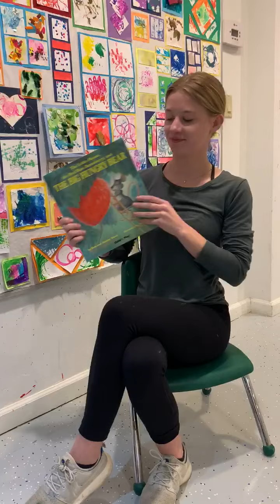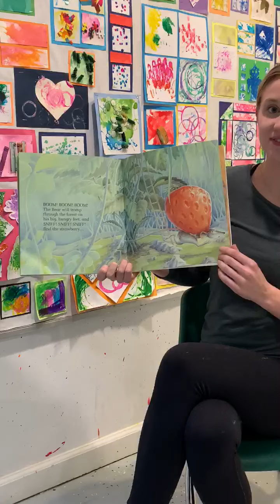Reading of The Big Hungry Bear